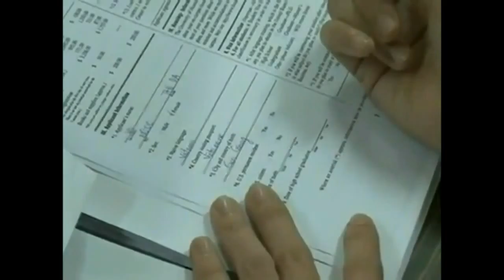hội nghị các đại lý trường jame cook singapore